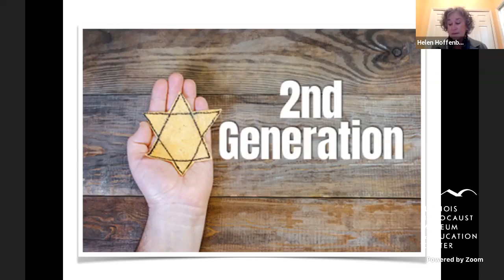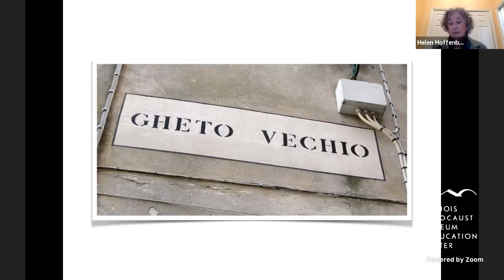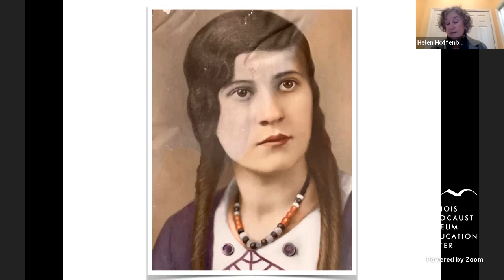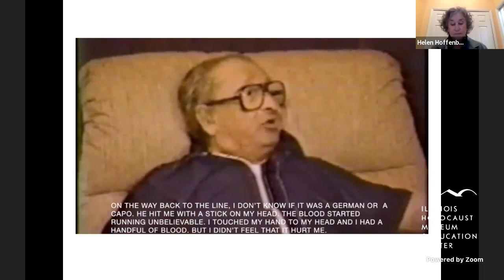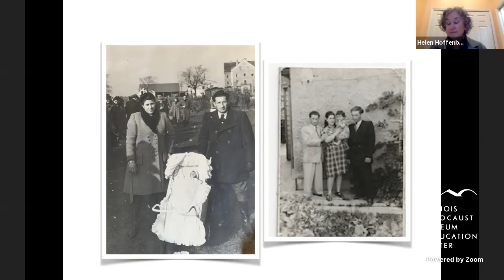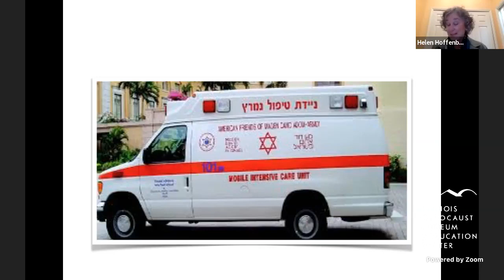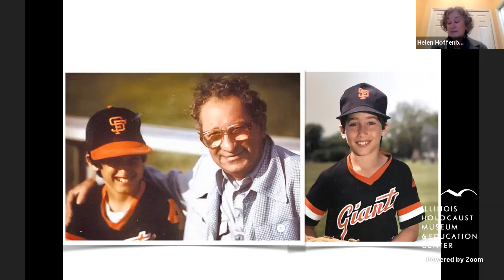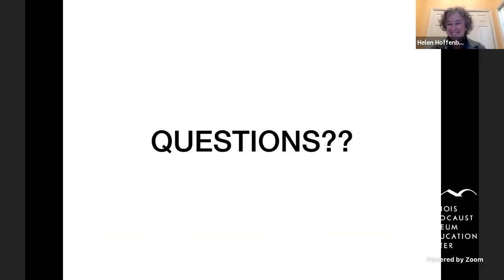Coffee with a Survivor: Second Generation Speaker Helen Hoffenberg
Second Generation Speaker Helen Hoffenberg was born in Munich, Germany in 1946. Her parents met, fell in love, and married after being imprisoned in the Lodz Ghetto in 1939, where they stayed with extended family until the Ghetto was liquidated in 1944. They were then deported to Auschwitz.

From there, Helen’s father was sent to Dachau and her mother to Bergen Belsen where most prisoners perished. However, they were able to survive and were subsequently liberated. Her parents found each other in Munich through a series of extraordinary circumstances following their liberation. They immigrated to the US in 1948 to Providence, Rhode Island, and settled in Chicago in 1952.

This was originally recorded on the Museum's Facebook page on January 13, 2021, as part of our Coffee with a Survivor series.